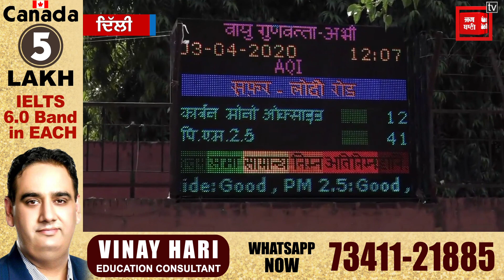Lockdown ने साफ की Delhi की हवा, देखिये कितना कम हुआ Pollution